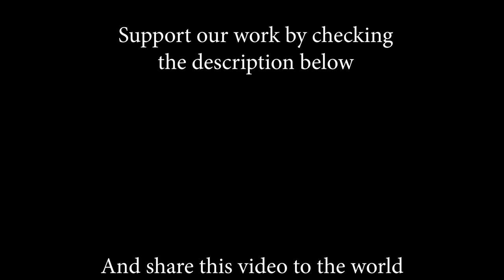Ed Sheeran - Thinking Out Loud; Cover by Delia Ligotchi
Delia Ligotchi